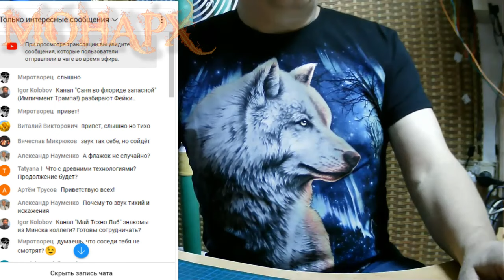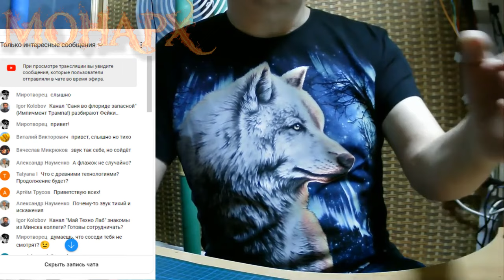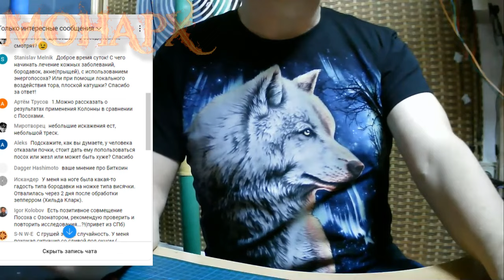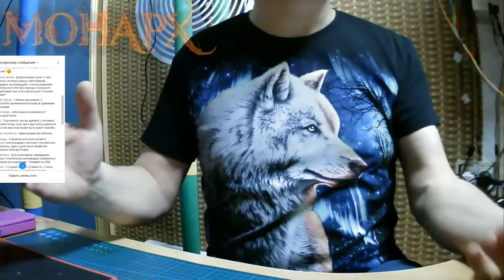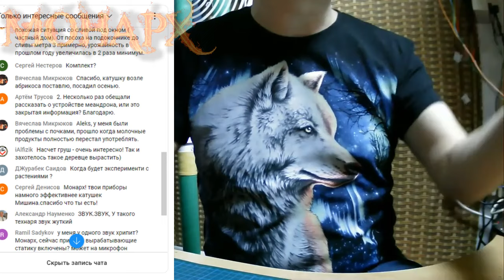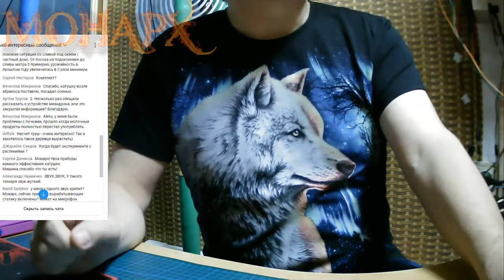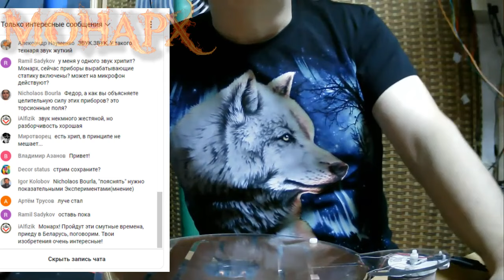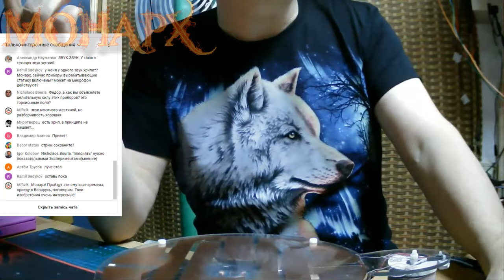Восстановленный стрим от 10.01.2021г. Разговор обо всём. Кроме глобального запрета от ютуба.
Любые темы.